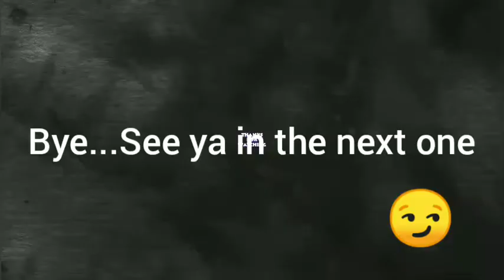Beautiful Fluid Pour Painting/Funnel Technique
Hey guys, I created this pour painting by repurposing a plastic container and made a new tool for myself. (💜A small correction, I used 5 colors, white, yellow, neon pink mixed with the pearl magenta and the Phthalo blue.)

Musician: InShot